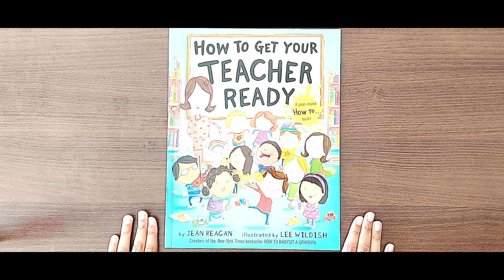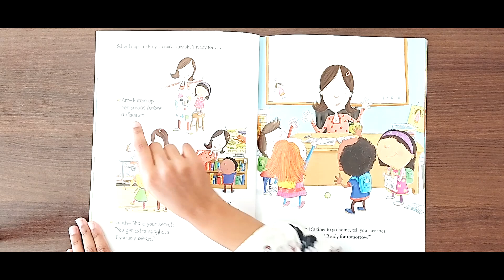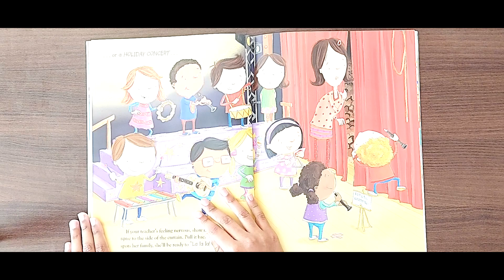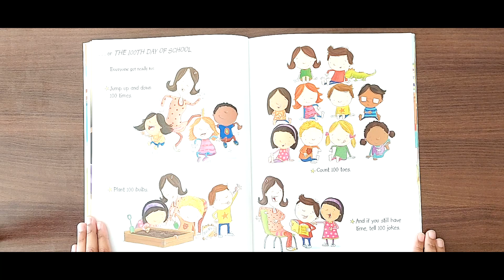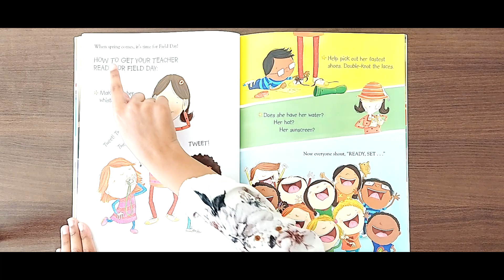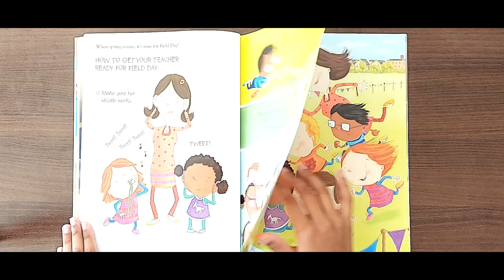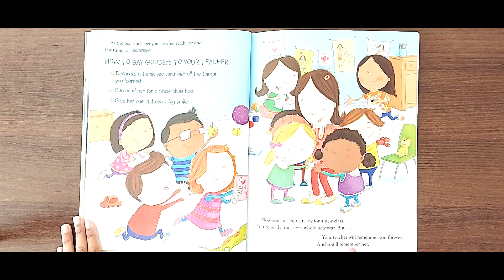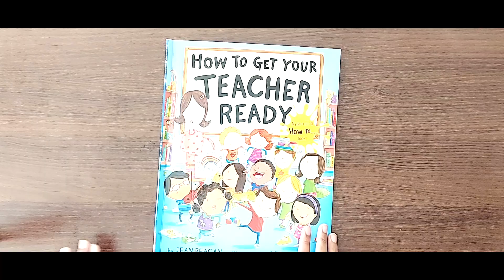How To Get Your TEACHER READY | Welcome Teacher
You're ready for the first day of school. But what about your Teacher?

I dedicate this story to all my teachers!

Can you help your teacher get ready for school?
this cleaver How to. book is filled with tips and tricks for the whole year.
From the first day of school to picture day, holiday, and more, a classroom of
adorable students will take you through a fun and busy school year with your Teacher.

Easy to read Moral Stories for Kids. Short story for Kids to learn reading and take their 1st step in reading.

Kids Videos, Fun Videos for Kids. Channel for Kids. Every Day Story For Kids. Read Aloud Story for Kids. Read It Yourself Story for Kids. Story Time, Story Reading, Story Telling, Easy and Simple Story to read for kids.

Learning video for kids. Fun Learning video for kids.